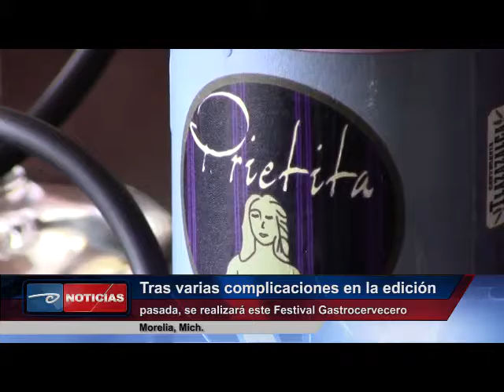Morelia.-Festival Cervecero espera buena afluencia